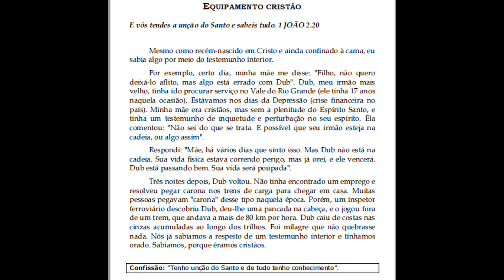EQUIPAMENTO CRISTÃO - Alimento da Fé (Devocionais) - Kenneth E Hagin #35